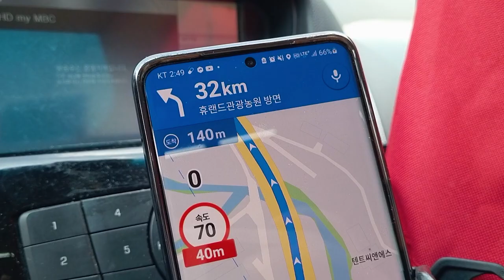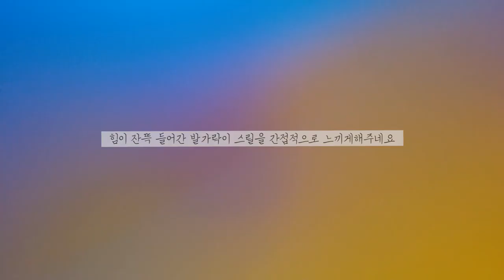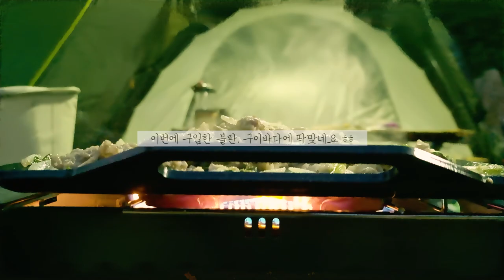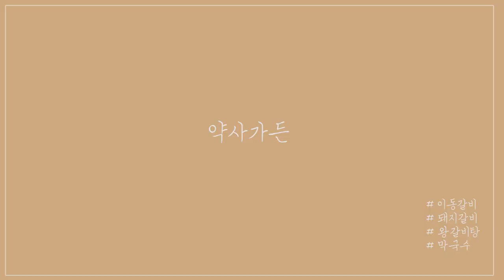휴랜드관광농원 ㅣ워터슬라이드수영장ㅣ약사계곡ㅣHUE LAND CAMPING SITE (Tourism Farm) [캠핑편 #16]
사인가족 열여섯번째 캠핑이야기

00:06 인트로
00:24 휴랜드가는길&도착
01:12 텐트피칭
02:33 수영장물놀이
03:15 매점이용
03:51 카누타기
05:15 식사시간
06:54 다음날 캠핑간략소개
07:40 약사계곡
07:57 아웃트로

우리는
A5사이트! 데크라 마음이 괜히 편안. ㅋ

방방이는 총 2개!!
수영장옆. A사이트앞

수영장. 세군데 높이로 나뉘어있음(최고수심160cm정도)
튜브 3000원에 대여할 수 있음
구명조끼 무상대여!

카누 2인영 한대 1인용 두대가 있음.

샤워실 화장실 개수대 깨끗한편!!

축구장&족구장 완비
식물원은 생각보다는 규모가 큼
그러나 관리가 조금 아쉬움

캠핑장 바로 앞 약사계곡
역대급 슬라이드 수영장보다 우린 계곡에 반함.
모래계곡임. 우리는 맨꼭대기까지 갔다. 글램핑장 앞이던데
안갔음 후회했을것같다.

이렇게 좋은곳이 2년(?)안에 없어진다니. ..
댐이 생긴답니다ㅠㅠ
캠핑장계의 몰디브?? ;;;

이곳에서 놀기에 일박이일은 너무 짧다.
사인가족은 휴앤드의 60퍼센트만 경험하고왔어요

내년을 기약하며.

자세한 내용은 영상으로..

# 다음 방문 예정지 - 미정
Editing program : Premiere Pro / After Effects / Photoshop CC
에서 Freepik이 만든 아이콘 "

                 유튜버 " 편집하는여자"
#2. Artist : 오늘의 일기
#4. Artist : 오늘의 일기

gear : Galaxy s21 ultra / s21
        DJI OM4